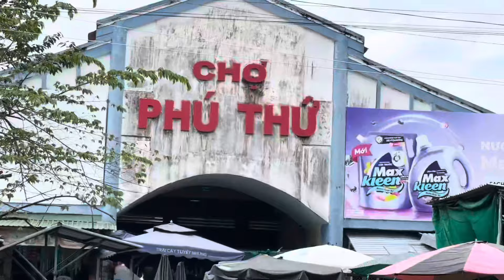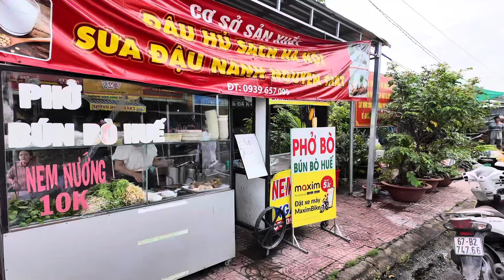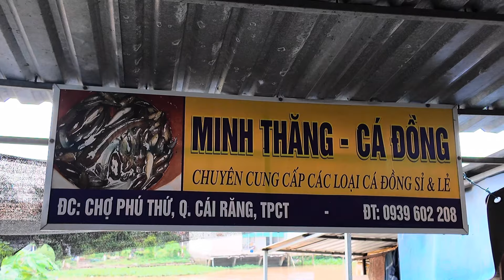Mùa Nước CÁ LẠ LÊN BỜ Tại CHỢ PHÚ THỨ CẦN THƠ NGỠ NGÀNG KHU CHỢ TRỜI “BIẾN MẤT” CÁ SÔNG ĐẦY CHỢ KPVL